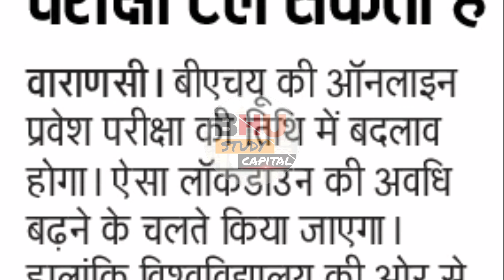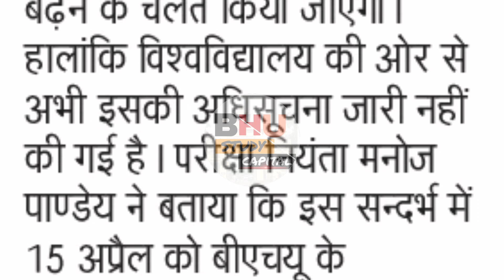BHU Entrance Exam 2020 Latest Update।।Official News।।BHU Entrance Schedule Postpone 2020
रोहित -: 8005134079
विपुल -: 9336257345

direct Massage on Instagram for any query -  @ro_hit061

BHU Study Capital
bhu hostels